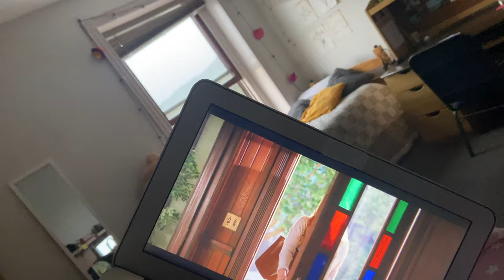November Recap UWC USA | Boarding School | Gizem Ilayda Öztürk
Today I'm back with a new snap-instagram recap!!! I love making these and I hope you enjoy!
If this is your first time, welcome and hopefully you will join my adventure on this beautiful planet. I'm just trying to live my life my way and I'd love for you to see it.

Q/A:
- Age: 17
- Nationality: Turkish/Dutch
- Hobbies: Filming, editing, acting, painting, drawing (anything with arts basically)

Hope you enjoyed!! Love you!